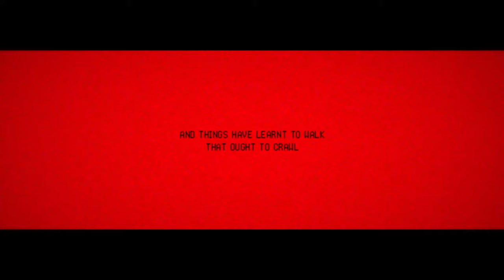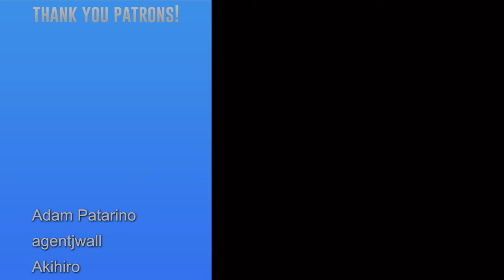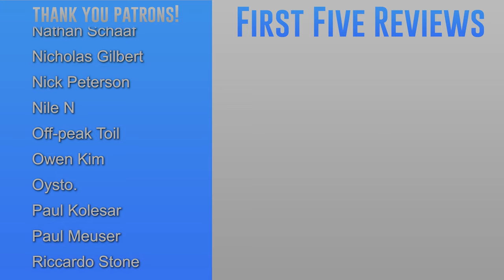How Fast Does Signalis Get Good?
From every anecdotal story or article about Signalis I've seen or heard, it's proven to be a divisive game: either you absolutely love it and it finds a spot in your GOTY list, or you bounce off it hard. And after playing it myself, I can see why. Signalis is a phenomenal game that nonetheless takes a bit to heat up, and we're gonna spend a dozen minutes wrestling with whether the slow build is worth the eventual payoff.